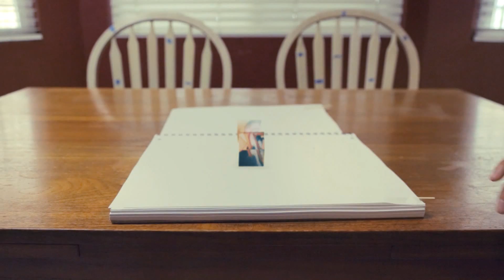GoPro & Drumagog @Frog Leap Studios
Har akkurat kjøpt inn GoPro Hero 3 og kjører en liten test på det. Så tar vi turen til studio igjen for å teste litt luftromming på triggerprogrammet Drumagog.